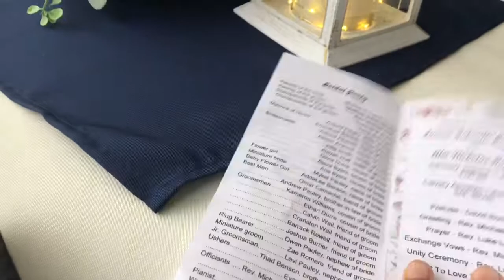Weekend In Salem + Huff Wedding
Had a blast in my weekend in Salem. Plus attended a beautiful wedding of my friend Lauren.
Vlog of weekend pt 1. Days were Friday Oct 2- Sunday morning Oct 4!!!